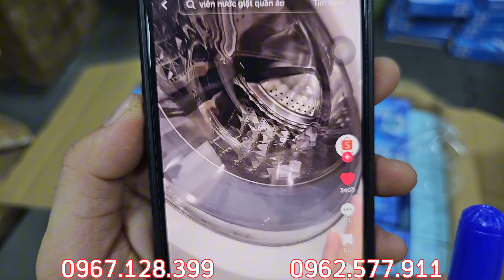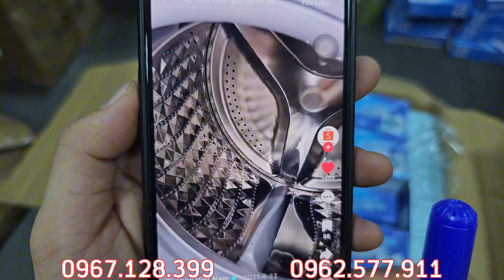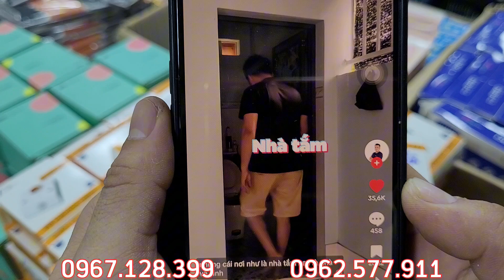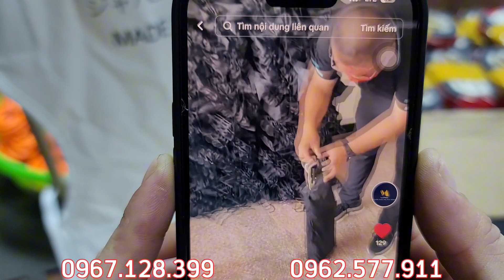HÀNG BÃI NHẬT ĐÃ VỀ HÀNG GIÁ RẺ NHƯ VE CHAI LƯỢM VỀ CÀY ANH EM ƠI - chốt